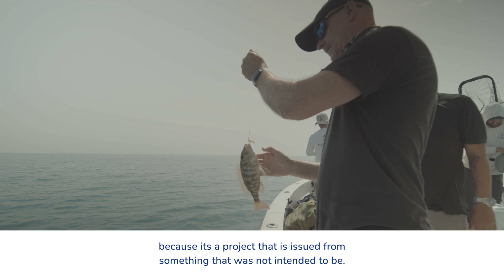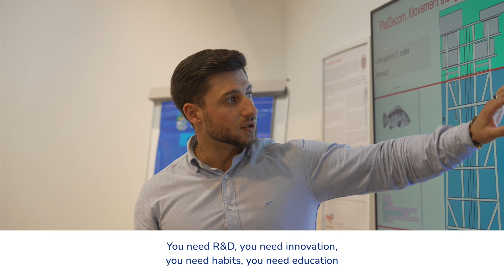TotalEnergies Sustainability in Qatar and Beyond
Discover our ongoing projects at the TotalEnergies Research Center Qatar, ranging from reef restoration to studying whale sharks in this video.